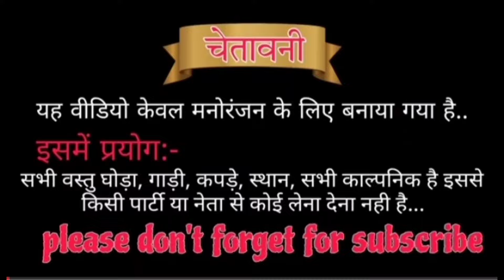|| शादी का कार्ड || | अवधि कॉमेडी | @mrdkvideo177 🤣😂😅